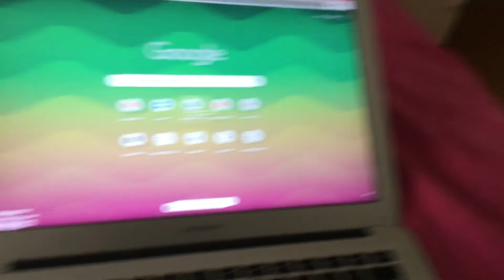How to take a Screen shot On A MacBook